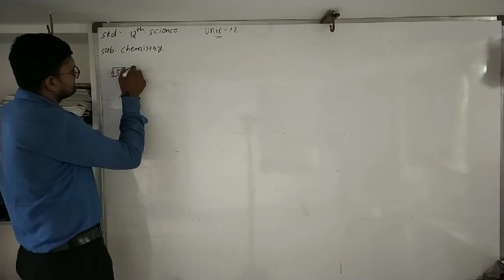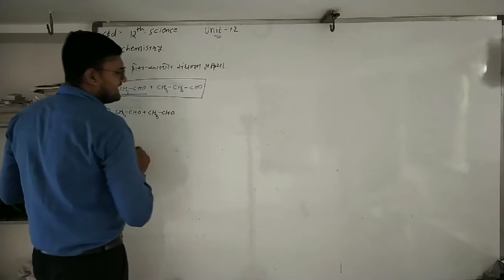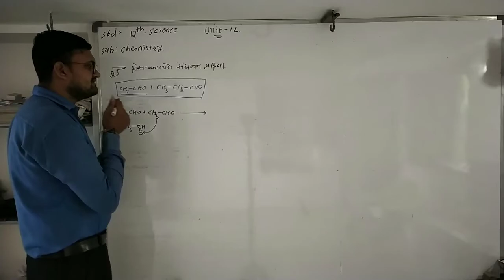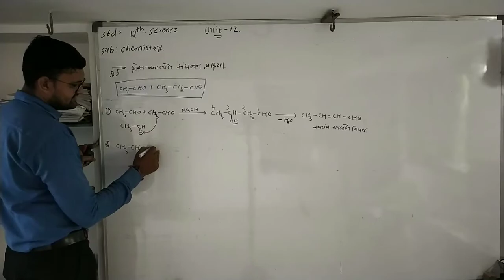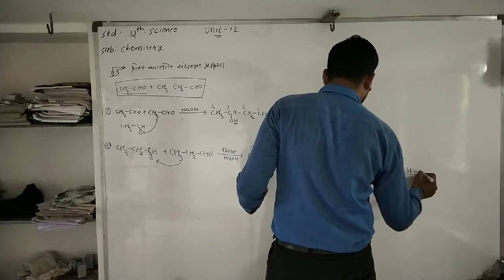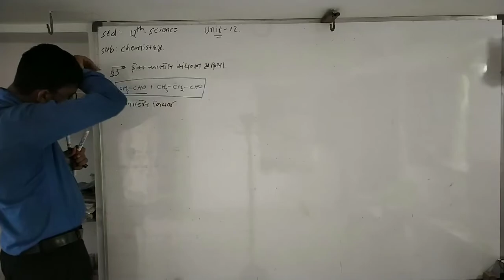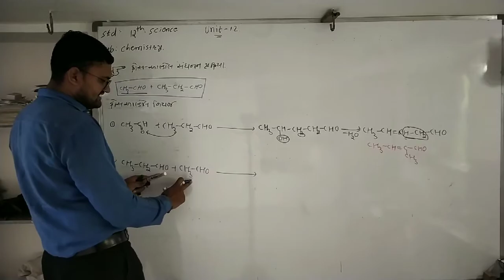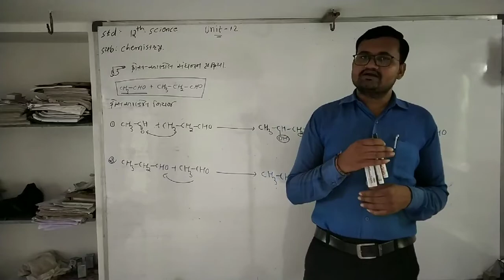||New gold school - jesar ||12th.chemistry ||unit-12 ||L-7||kros aldol sanghanan prakriya||janak sir